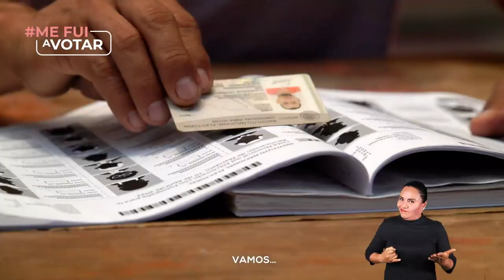Promoción del voto | Elecciones Oaxaca 2024